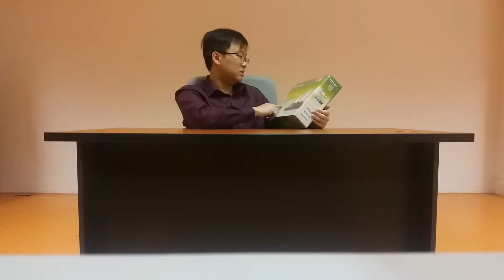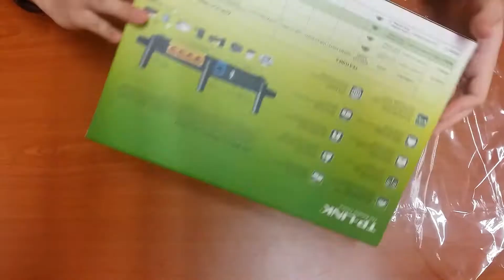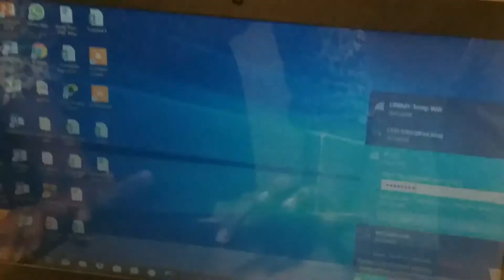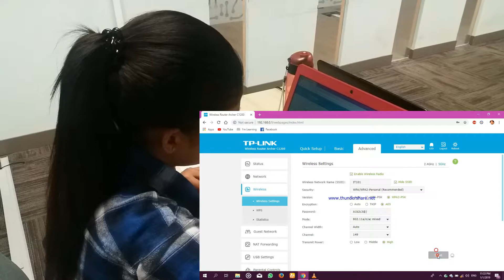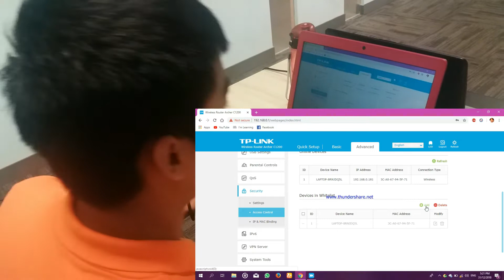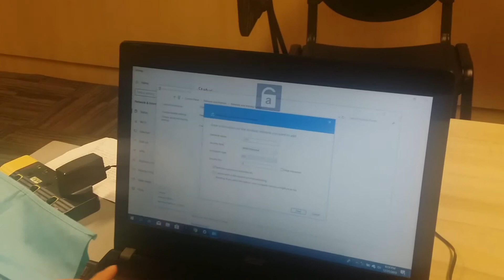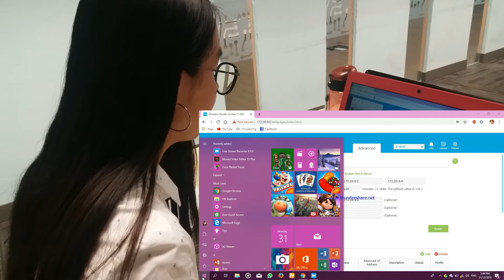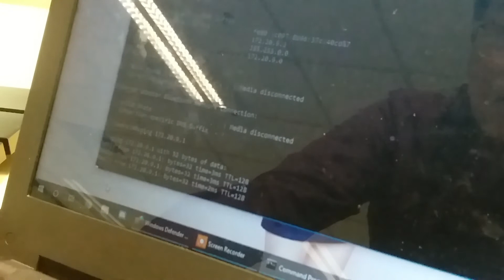UNIMY | NETWORKING FUNDAMENTAL-BUILDING A HOME NETWORK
This video is for the purpose of our group assignment. We would like to apologize for the poor quality but we hope that we served you the knowledge needed. We also like to thank our lecturer, Sir Saiful Ridzuan for giving us this opportunity. We have learn and build ourselves better through the making of this video.